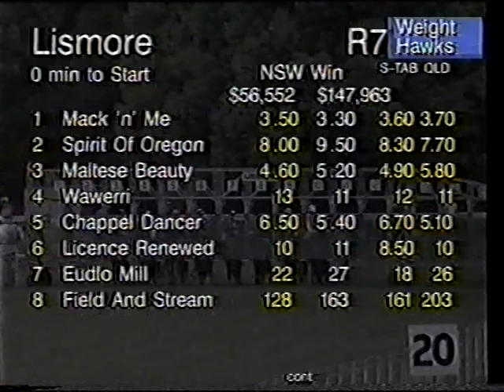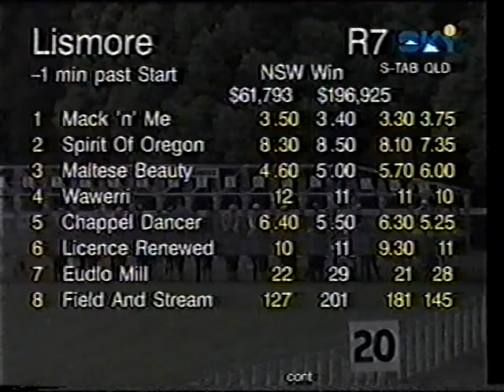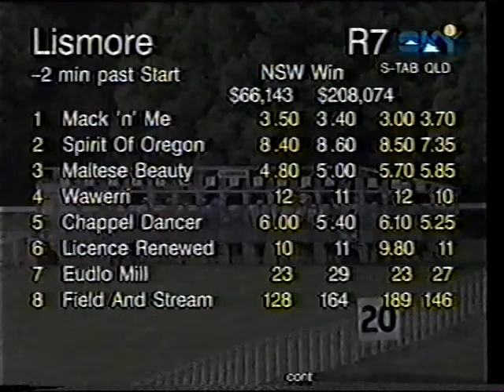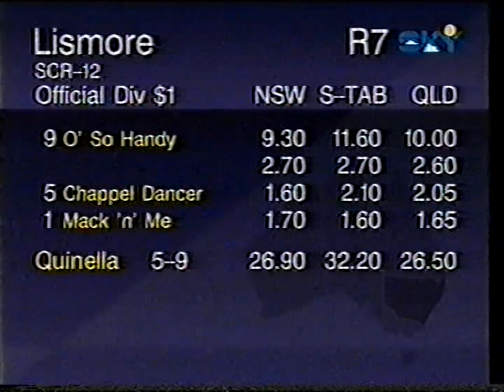1998 Lismore Cup Thu 24 Sept